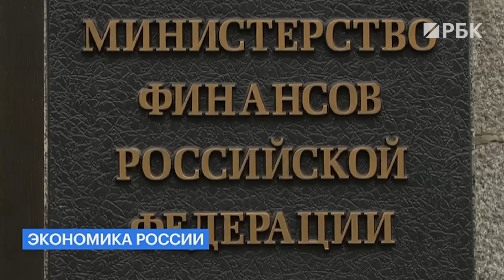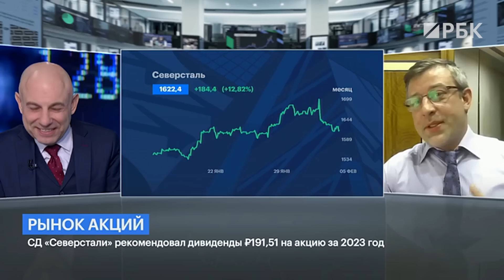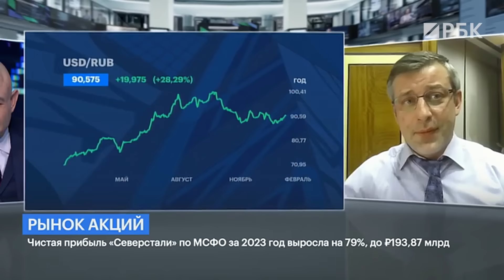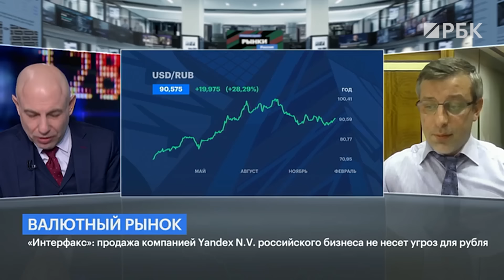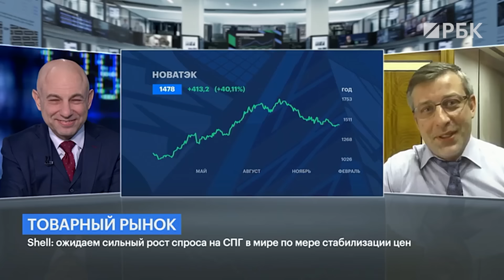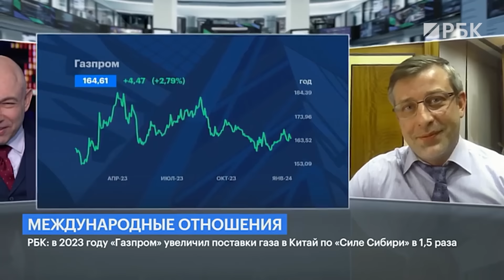Акции Yandex, Северстали и ММК, Новатэка, ВТБ и Газпрома: что купить на российском рынке. Инвестидеи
В этом выпуске собираем портфель из перспективных акций. В топ-5 бумаг в портфелях российских инвесторов входят «Сбер», в том числе привилегированные  акции, «Газпром», ЛУКОЙЛ и «Яндекс». Всё? Российский рынок — это рынок четырёх бумаг? Или есть ещё интересные истории? Например, годовые максимумы установили привилегированные акции «Транснефти», «Башнефти» и «Мечела». Что здесь интересного? Взгляд на магнитку: «Северсталь» и ММК — кто лучше. Перспективы НОВАТЭКа на фоне предстоящего решения по дивидендам. А также, конечно, акции «Газпрома», ВТБ и «Яндекса» — какая динамика в них ждёт инвесторов.

Гость: Андрей Сапунов, начальник фондового отдела НОКССБАНК